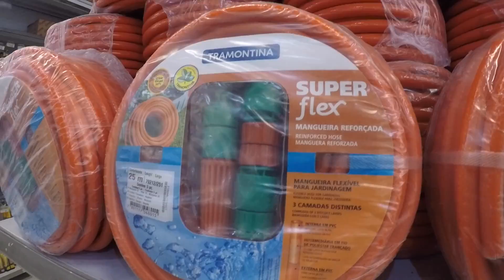COMPREI COISAS ESSENCIAIS PARA MEU JETSKI | bruno alfra2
Hoje finalmente compro uma coisa que meu jetski estava precisando faz tempo.